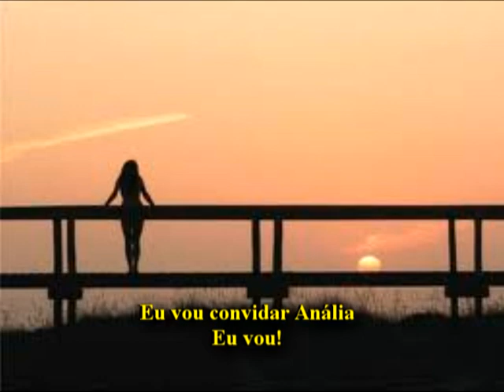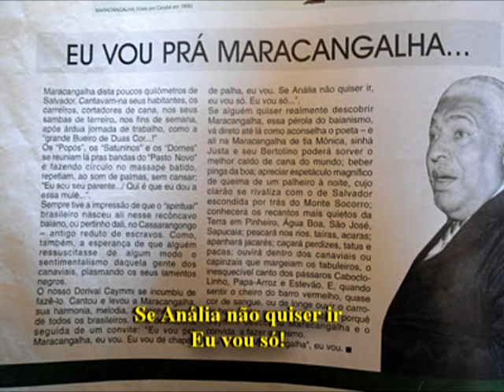Maracangalha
Dorival Caymmi, em 1956, transformou em "sambão" sua "fuga" para Maracangalha, então desconhecido distrito de São Sebastião do Passé-BA. A música  "estourou" no Carnaval de 1957.